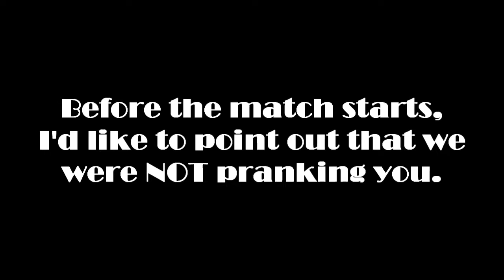Skullgirls 2nd Encore - Friendlies Highlights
This game is amazing. By the way, shoutouts to Discord for messing with my mic mid-recording.